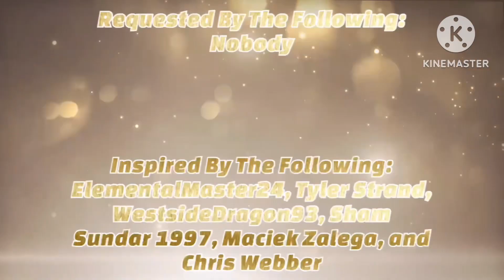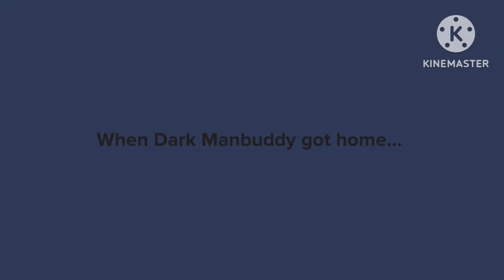Dark Manbuddy Throws Snowballs In Amazon Fresh/Grounded (Ft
Inspired by: @StarHunter2K4, @tylerstrandd, @dalococider, @shamsundar1997, @maciekzalega1994, and @chriswebber4258